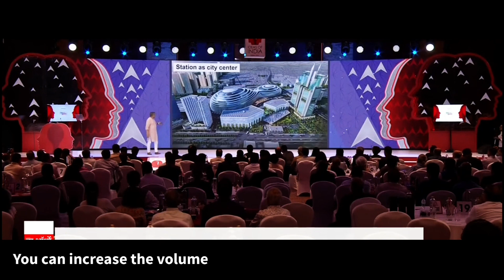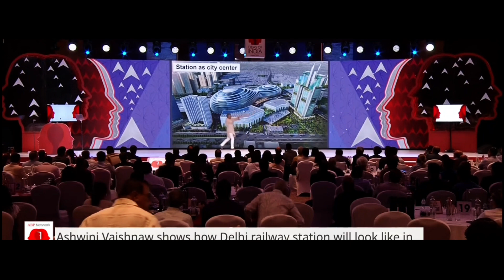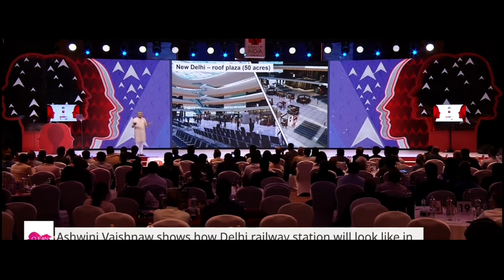भारत का सबसे बेहतरीन स्टेशन बनना शुरू हो गया🔥 | Indian Railways | Station Redevelopment | New Delhi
new delhi railway station redevelopment
indian railways
indian train
indian railways station redevelopment
indian railways megaprojects
indian railways ongoing megaprojects
indian railways upcoming megaprojects
train
railway stations redevelopment
indian railways redevelopment
new delhi station redevelopment